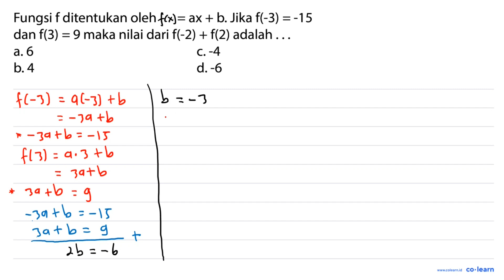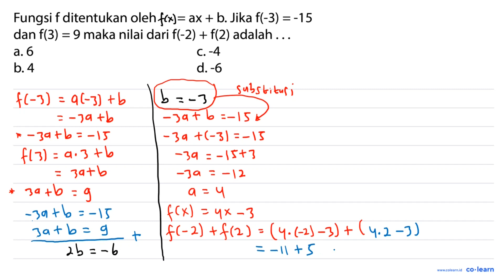Fungsi f ditentukan oleh (x) = ax + b. Jika f(-3) =-15 dan f(3) = 9 maka nilai dari f(-2) + f(2) ...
Fungsi f ditentukan oleh (x) = ax + b. Jika f(-3) =-15 dan f(3) = 9 maka nilai dari f(-2) + f(2) adalah a.6 C.-4 bs 4 d. -6

Topik atau Materi: Sistem Persamaan Linear Dua Variabel (SPLDV) - SISTEM PERSAMAAN LINEAR DUA VARIABEL (SPLDV) - ALJABAR - Matematika Kelas 8 SMP -

00:00 : Bedah Soal
01:00 : Konsep, rumus dan pengertian Sistem Persamaan Linear Dua Variabel (SPLDV)
01:18 : Langkah penyelesaian soal
02:51 : Jawaban akhir
03:21 : Penutup